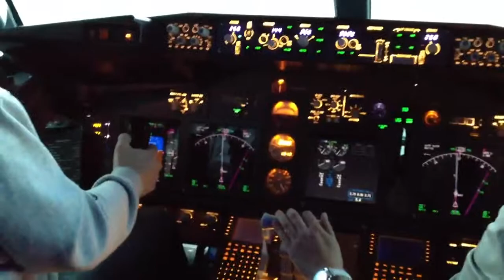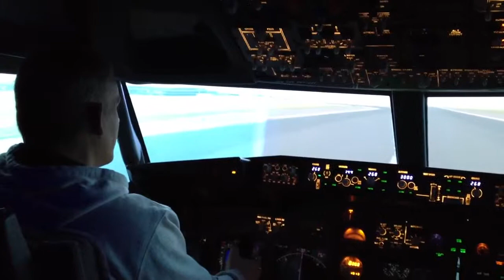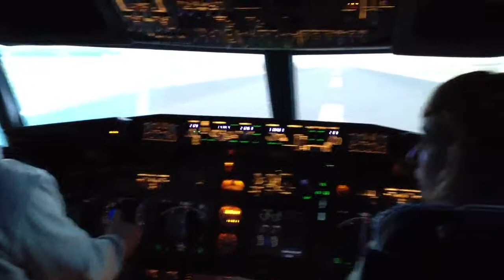Captain Hero landing a 737.